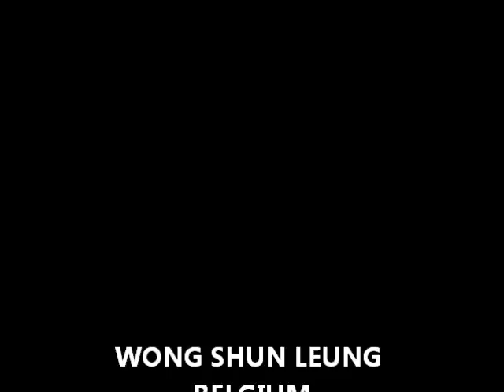WONG SHUN LEUNG BELGIUM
BONG SAO 2ème forme